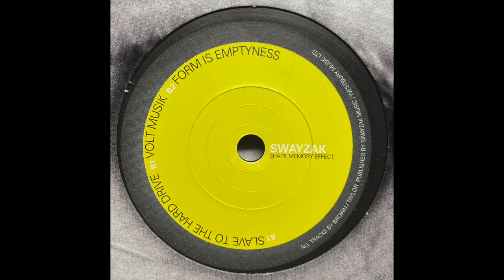Swayzak - Slave To The Hard Drive (2001)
Force Tracks – FT32

(2001)